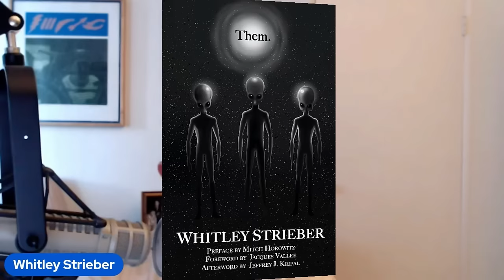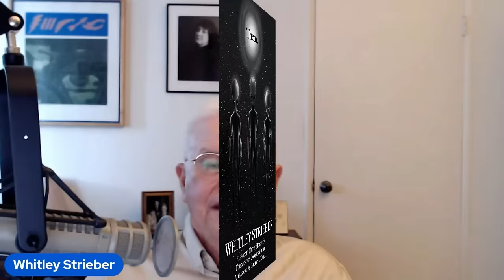The AARO Report, the Craft, the Bodies and the Truth with Kevin Randle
Kevin  Randle joins Whitley for an in-depth discussion of the AARO Report and the various reports of debris, craft and bodies that have been amassed over the years with special emphasis on a postmortem affidavit left by Roswell Base Press Officer Walter Haut that specifically states that he saw materials, a craft and bodies at the base.

📚Check out Kevin's books Roswell in the 21st Century